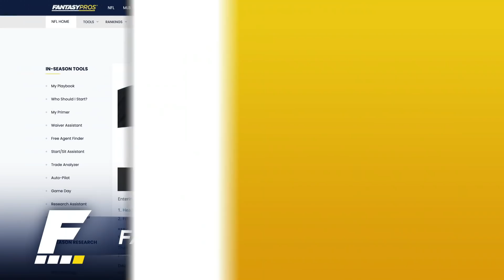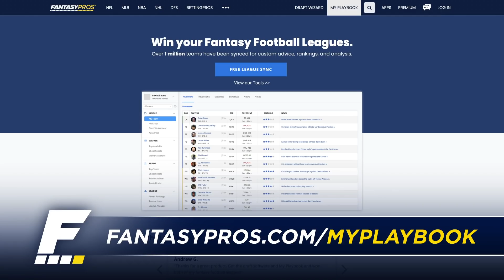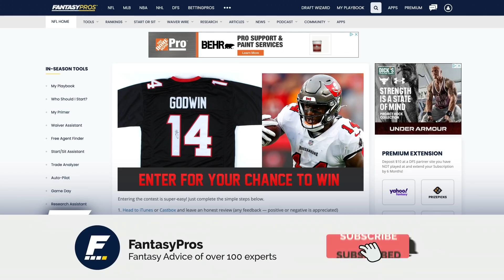Week 13 Waiver Wire Pickups | Must-Have Players to Add to Your Roster (2021 Fantasy Football)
Joey P., Kyle Yates, and Adam Murfet (Co-host, 5 Yard Rush Podcast) are here to share their favorite Waiver Wire pickups heading into Week 13

Timestamps:
Introduction - 0:00:00
Christian McCaffrey - 0:04:06
Chuba Hubbard - 0:07:49
Dalvin Cook - 0:09:05
Alexander Mattison - 0:10:40
Waiver Wire Pickups - 0:11:54
Boston Scott - 0:12:08
Jamaal Williams - 0:13:22
Ty Johnson - 0:16:52
Matt Breida - 0:18:39
Benny Snell - 0:21:10
Tony Jones - 0:24:11
Kendrick Bourne - 0:29:02
Kenny Golladay - 0:31:29
Russell Gage - 0:35:48
DeVonta Parker - 0:38:43
Cordarelle Patterson - 0:42:37
Josh Reynolds - 0:45:38
Nick Westbrook-Ikhine - 0:48:11
Randall Cobb - 0:48:47
Tua Tagovailoa - 0:50:03
Justin Fields - 0:50:34
Taysom Hill - 0:51:21
Mac Jones - 0:52:01
Foster Moreau - 0:53:45
Jack Doyle - 0:55:07
Top 5 Waiver Wire Adds - 0:55:31
DST & K Streamer - 0:56:53
KC DST - 0:56:55
MIA DST - 0:57:24
MIN DST - 0:57:59
Evan McPherson - 0:58:22
Keep or Drop - 0:59:43
Khalil Herbert - 1:00:14
Baker Mayfield - 1:01:08
Cedrick Wilson - 1:01:46